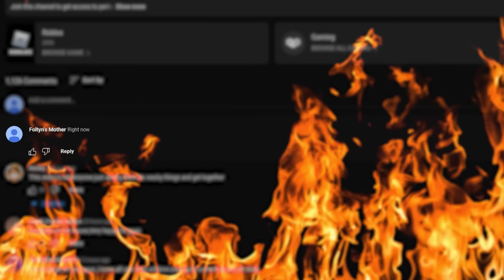Roblox Bedwars But You Can CHEAT For 69 SECONDS..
Roblox Bedwars But You Can CHEAT For 69 SECONDS. This video is SUPER FUNNY and HILARIOUS. Make sure you watch the whole video to find out what happens.

--Socials--